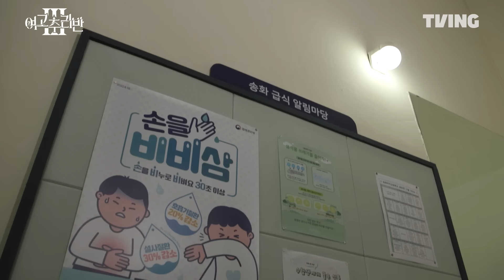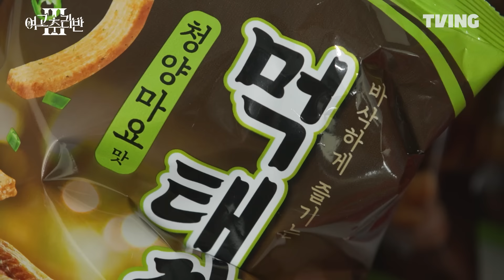[여고추리반3] 역대급 기-인 학교, 폐기숙사부터 매점까지 송화여고 탈탈 털기 | 1화 클립 | TVING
여기저기 쎄-한 것 천지...
근데 일단 매점은 배신하지 않지

미스터리 어드벤처 [여고추리반3]